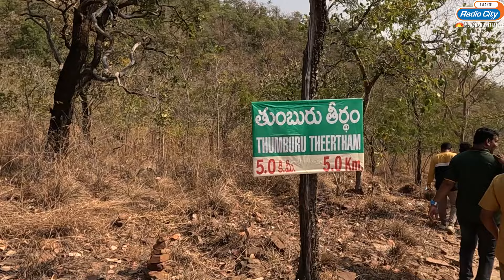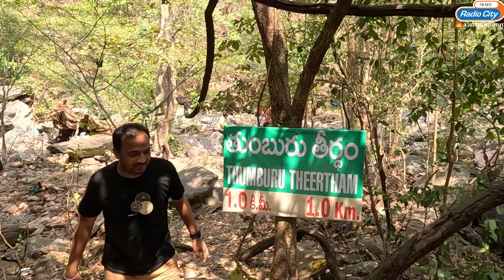Tirumala Thumburu Theertham | Bhakthi Studio - Telugu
Embark on a spiritual journey unlike any other as we delve into the mystical realm of Thumbura Theertham, nestled amidst the sacred hills of Tirumala.In this captivating video, witness the breathtaking beauty of Thumbura Theertham .Don't miss out on this extraordinary exploration of Thumbura Theertham.